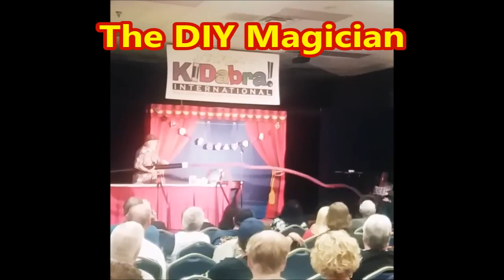120 Feet of Spring Snakes From Jumbo Magic Wand The DIY Magician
Welcome to the wonderful world of Spring Snakes! During this ongoing series you will find fun and easy ways to entertain using one of the prankster's favorite tools... The Spring Snake!